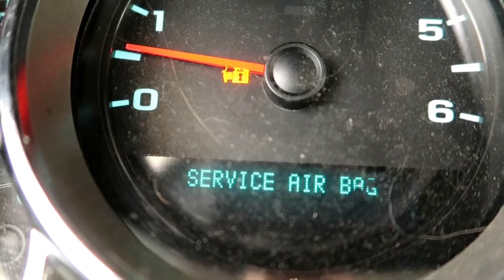I'm not MUFFLERMAN! | ReasonsToSmile Vlog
Today's vlog
Today was an eventful day. We learned that Matt doesn't take care of his vehicles and he's not Mufflerman. His truck had do many service notifications on his dashboard. But I still love him. We worked some more on the basement getting the house ready to sell. I also made Potato Leak Soup for the very first time! It turned out absolutely amazing. I'm the soup lady!